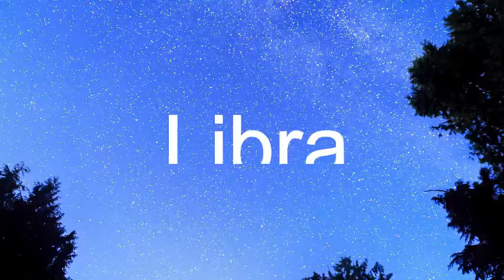Tagalog Daily Horoscope July 29,2024 Daily Horoscope Horoscope for today Lucky Numbers Lucky Color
Tagalog Daily Horoscope July 29,2024 Daily Horoscope Horoscope for today Lucky Numbers Lucky  Lucky Color

🌟2024 Year of the Dragon Prediction Sa Bawat Zodiac Sign